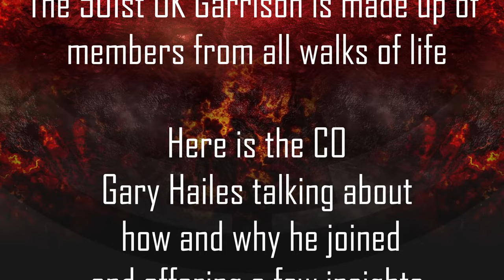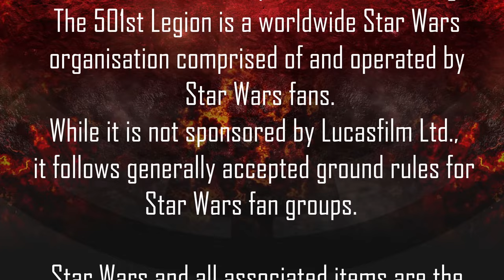Discovering the ethos of the UK Garrison: Insights from Gary Hales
Gary Hales, CO of the UK Garrison talks about how he joined and what drives him to costuming excellence, but more importantly he offers some insight into the ethos and background of the UK Garrison. How do you join, How hard are the standards to achieve, how tall is a Stormtrooper and who played the best Batman?

The 501st UK Garrison is part of the 501st Legion. The 501st Legion is a worldwide Star Wars costuming organisation comprised of and operated by Star Wars fans.

Star Wars and all associated items are the intellectual property of Lucasfilm. Used under authorisation.